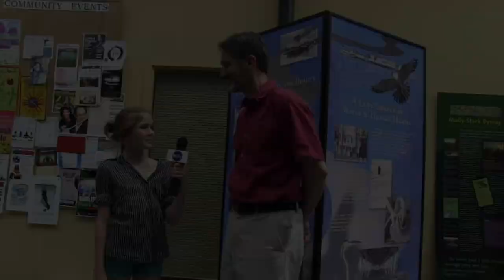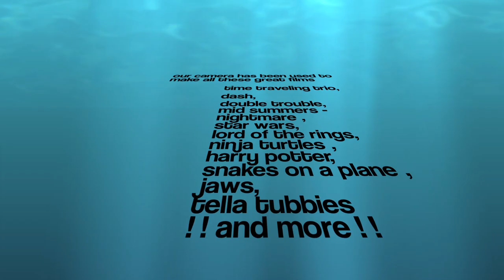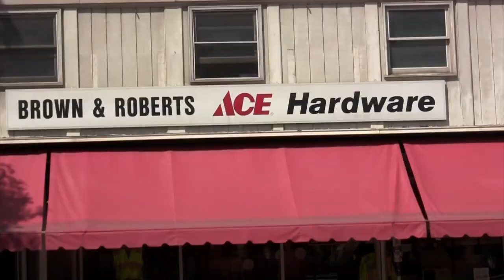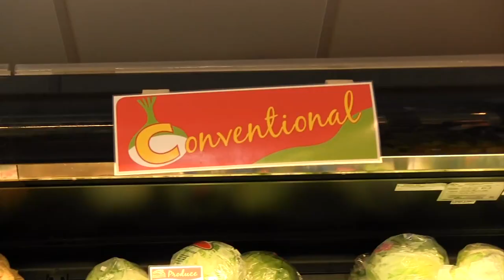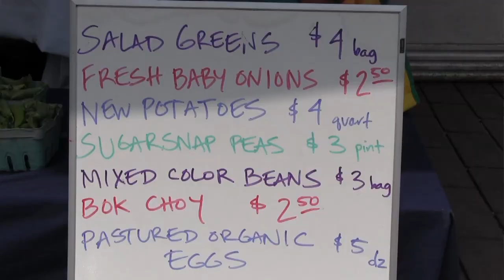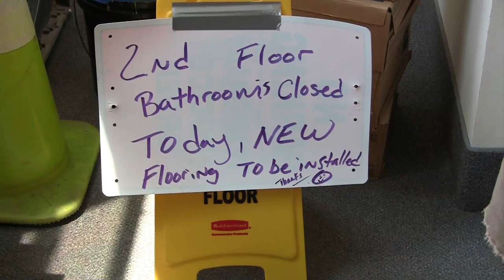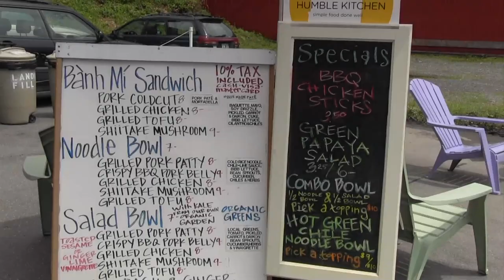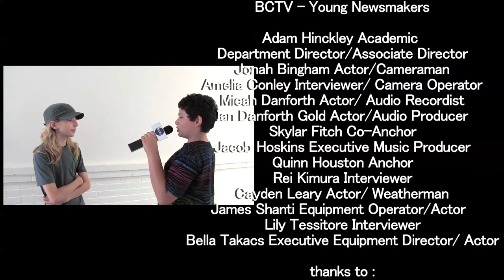"Young Newsmakers": BCTV's 2013 Summer Video Camp - Week 1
VPIRG's GMO Right to Know campaign, Brown and Robert's new ownership, and the town's Police Fire facility upgrade headline a jam-packed fifteen minute news broadcast, all written, produced, filmed, edited and anchored by the members of BCTV's newest summer video camp.